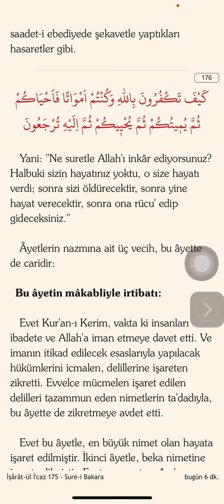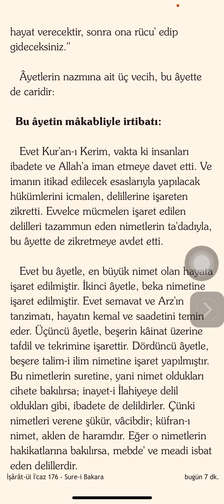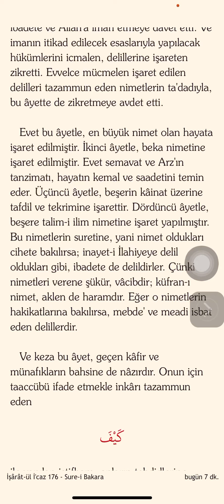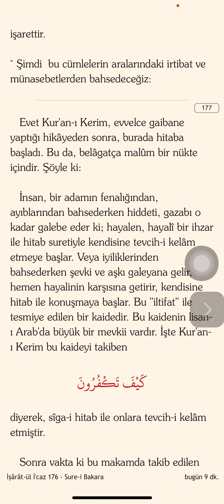“Ne Suretle Allahı İnkâr Ediyorsunuz ? / Halbuki Sizin Hayatınız Yoktu O Size Hayatı Verdi.” / 1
"En büyük bir nimet olan vücudu, bu vücudumda büyütmek ve çoğaltmak için hayatı verdi."
Şualar - 67

Cümlesi ile

“Evet hayat, kudret-i ezeliyenin en büyük ve en ince ve en acib bir mu'cizesidir ve bütün nimetlerden üstündür”
İşârât-ül İ'caz - 178

Cümleleri arasın da bir çelişki yoktur. Zira Vücudun yani varlık sahasının en büyük bir nimet olduğunu anlamak ve idrak edebilmek için Hayat nimetinin olması mutlak şarttır ve hayatsız bir vücudun varlığı asla hissedilmez , anlaşılmaz.